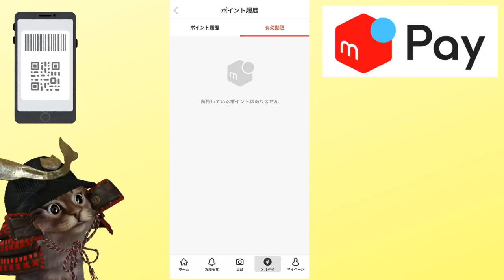スマホ決済の有効期限！キャンペーンや還元以外で盛り上がっている今だからこそ確認しておきたい事 PayPay LINEPay メルペイ ファミペイ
【PR】 また数が多くなれば改めて動画にしたいと思います。

使用機材
マイク：Rode NT1A
キャプチャーボード：I-O DATA GV-USB3
オーディオインターフェース：YAMAHA AG03